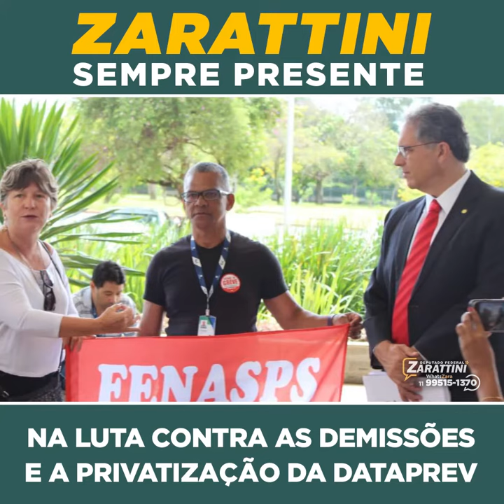ZARATTINI NA LUTA CONTRA AS DEMISSÕES E A PRIVATIZAÇÃO DA DATAPREV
A Dataprev está na mira das privatizações do governo Bolsonaro. Nós do PT vamos resistir e lutar para evitar demissões em massa e combater a venda dessa e de outras empresas nacionais.